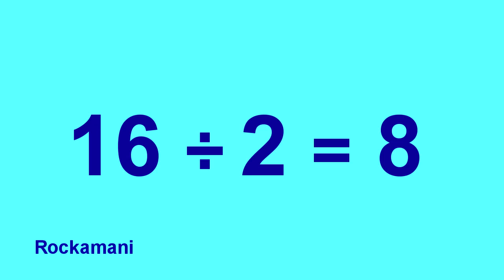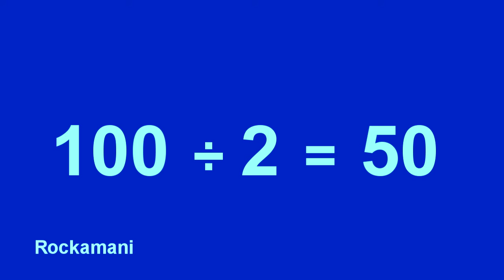Mattesang - Divisjon - Dele sang